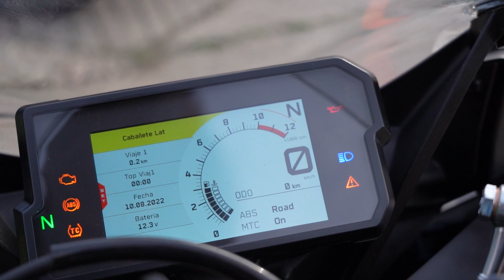KTM presentó la nueva RC 390 en Argentina - Entrevistas a Martín Schwartz y Matías Funes